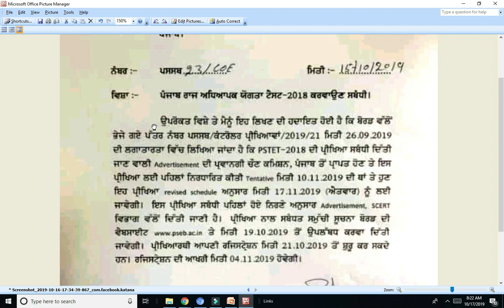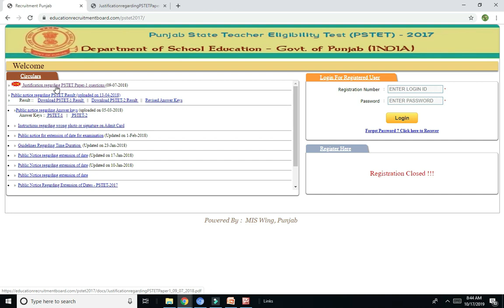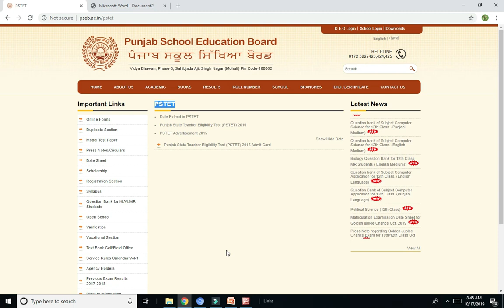PSTET 2019|Punjab TET 2019 coming soon|GK Gyan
This channel is an educational channel. Here we upload videos about different educational contents related to GK, History, Geography, Polity, Science, Hindi, English and Current Affairs.